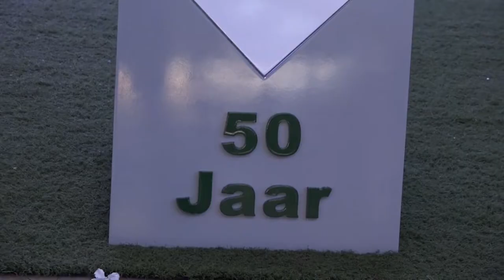12 11 2021 NV Havenbeheer Suriname bestaat 50 jaar